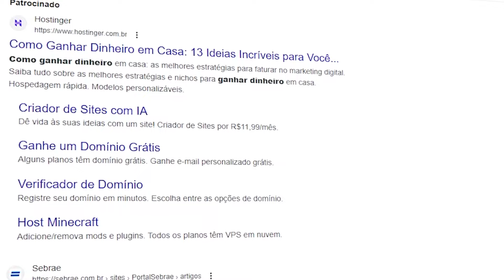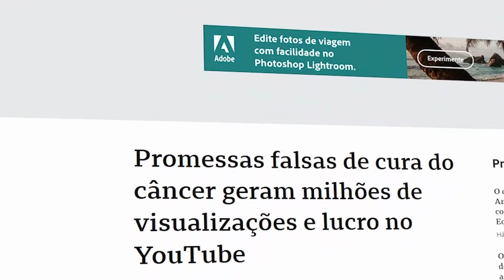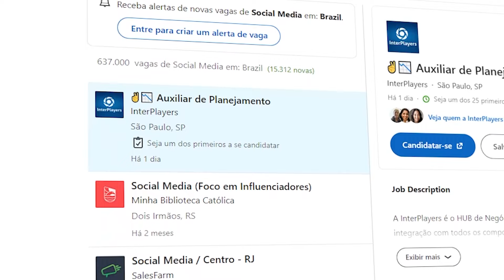COMO GANHAR DINHEIRO na INTERNET em 2024? | Social Media de Elite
Faaala, Elite! Hoje vamos falar sobre como ganhar dinheiro na internet em 2024, você pode apenas querer uma renda extra ou mesmo entrar em uma profissão do mercado digital! Mas vocês precisam entender que não existe dinheiro fácil na internet, se for fácil você pode estar indo pelo caminho errado! Assiste até o final se você quer saber como viver de internet em 2024!